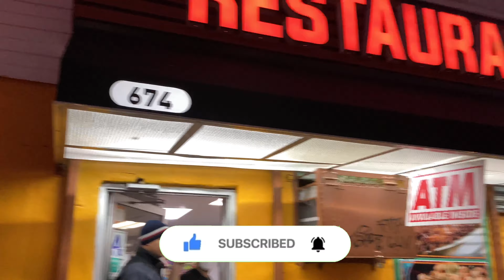Vacuna 💉 del corona 🦠 virus (QUE OPINAN EN NEW YORK!!!?) 💉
End este vídeo intentamos enseñarles  que opinan las personas en New York sobre la vacuna del Corina virus (COVID-19) en un contenido informativo y divertido a la vez te invito a las calles del Bronx New York conmigo espero que lo disfrutes🎥🔥🙏💉